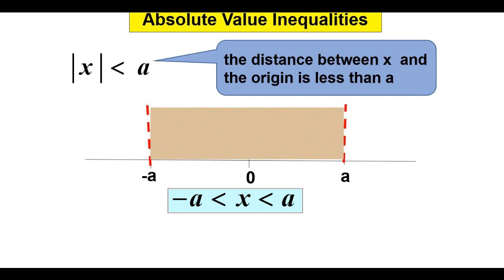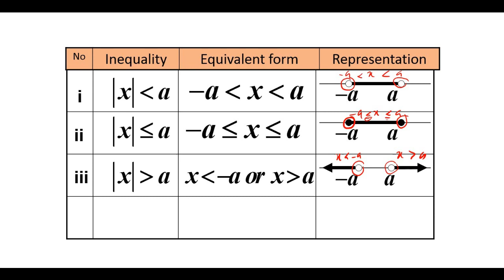Chapter 2 | 2.3 Absolute Values (3/6)